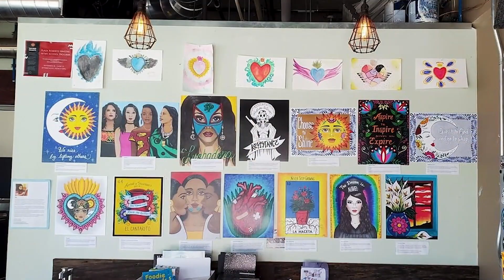Luis & Leona Rodriguez: 2020 Roberto Maestas Legacy Award Winners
A profile of the Leona and Luis Rodriguez, owners of The Station on Seattle's Beacon Hill. How the couple have built a beloved community at their south Seattle coffee shop, living up to the legacy and memory of El Centro de la Raza founder Roberto Maestas.